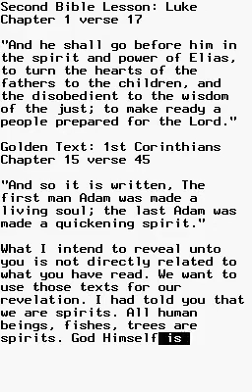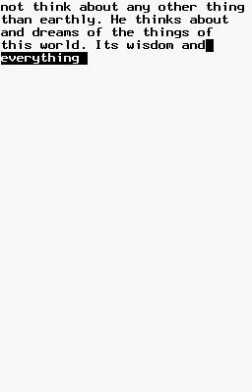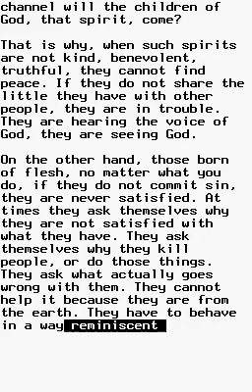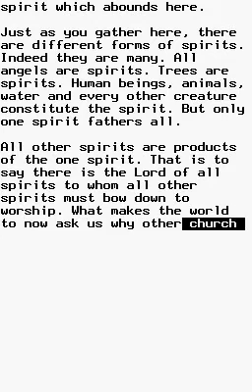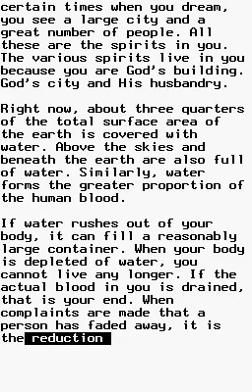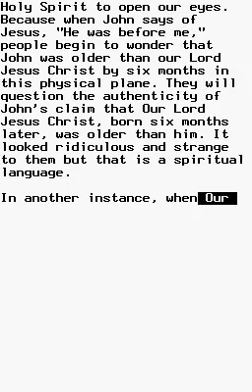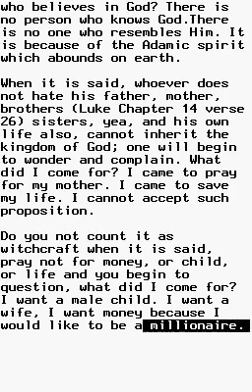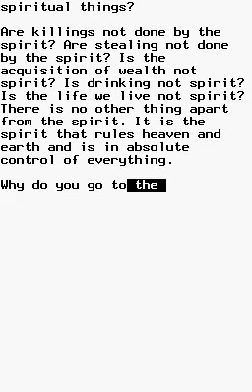Anthology 2: Ch07H, The Spirit Rules and Governs